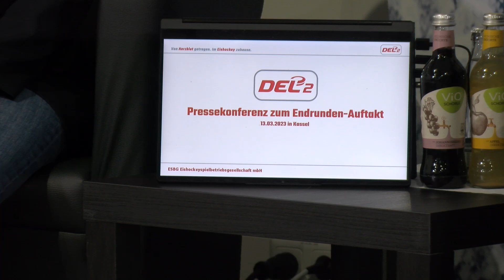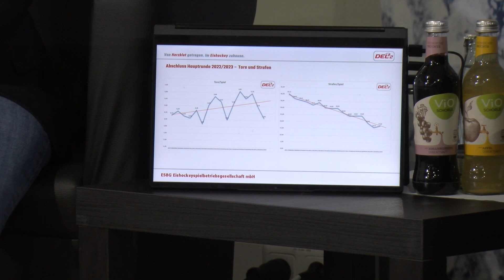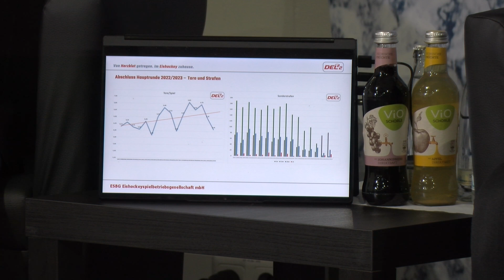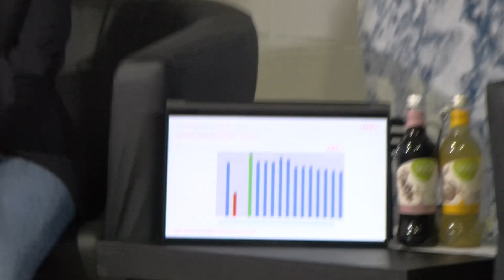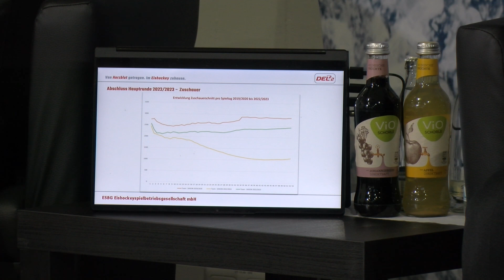Alles bereit für die Endrunden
Die spannendste Zeit des Jahres beginnt: Am 15. März startet die Deutsche Eishockey Liga 2 (DEL2) in die wohl für alle emotionalste Zeit der Saison. Denn dann beginnen die Playoffs und Playdowns.